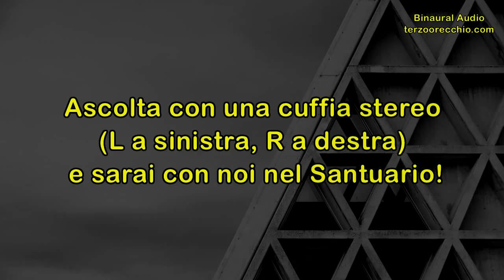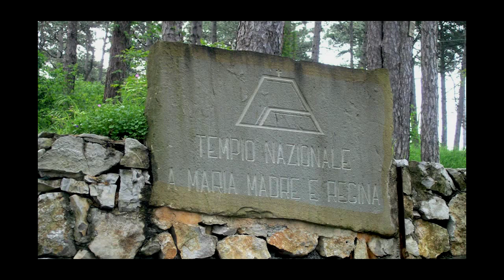Flavia Vallega Krystael & Elena Boscarol: Sacri Echi Medioevali a 432Hz [3D Binaural Audio]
Indossa la tua miglior cuffia stereo (L a sinistra, R a destra) e vieni con noi nel "fantascientifico" Santuario Mariano di Monte Grisa ad Ascoltare alcune meravigliose improvvisazioni vocali di Flavia Vallega Krystael ed Elena Boscarol, immerse nel lunghissimo riverbero naturale che ne contraddistingue gli immensi saloni di marmo, vetro e cemento. (Trieste, 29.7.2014)

Elena Boscarol, voce, cymbals
Flavia Vallega Krystael, voce

Riprese Binaurali, Editing e Montaggio Audio/Video:
Franko Russo

Immagini trovate in rete